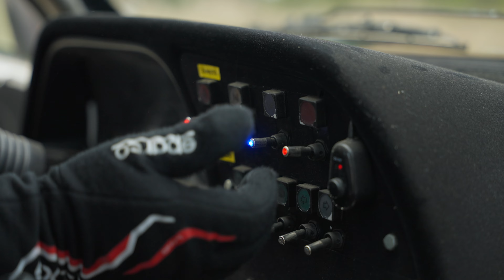Výměna aut youtube sezona 2022 teaser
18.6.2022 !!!